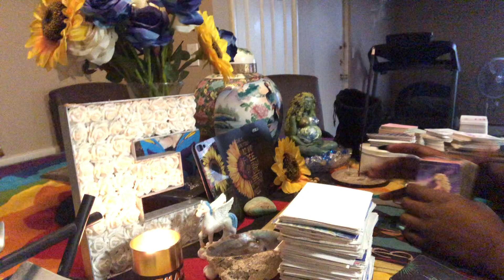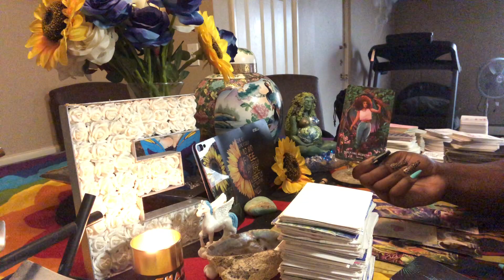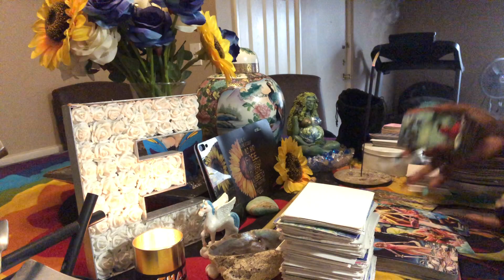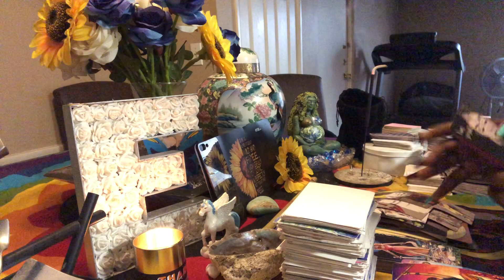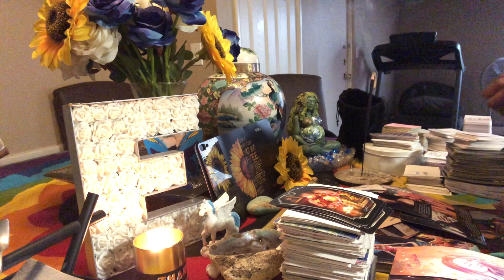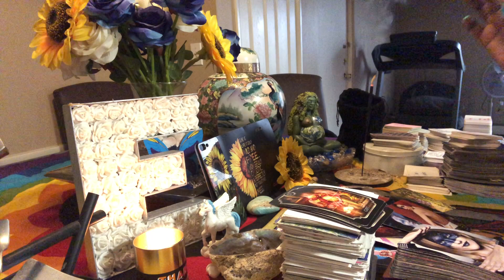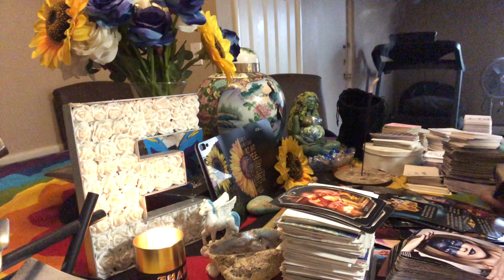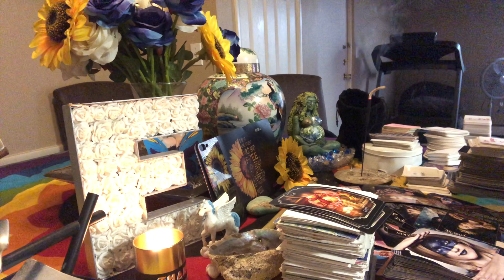Somebody got the keys to heaven 🔑🕊 ⚡️ very POWERFUL energy ⚡️